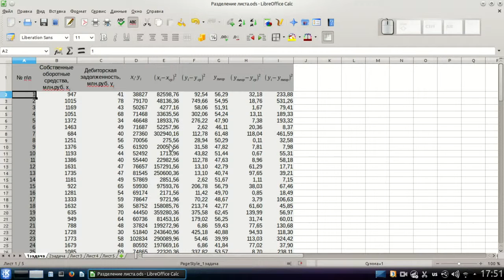(Видео устарело) Как разделить (разбить) окно в LibreOffice Calc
Короткий видео урок по работе с LibreOffice Calc. Для более подробной информации вы можете прочитать статью, посвященную удобной навигации